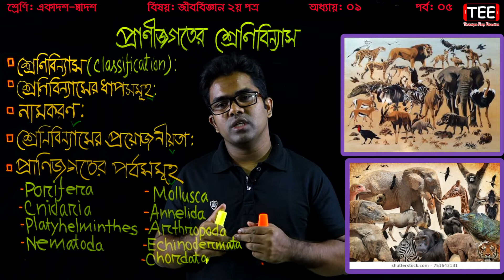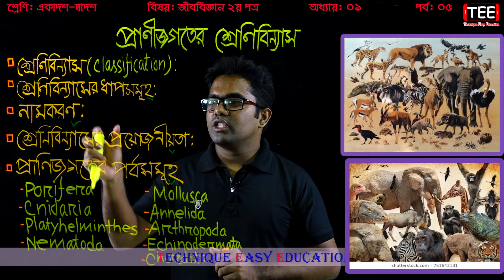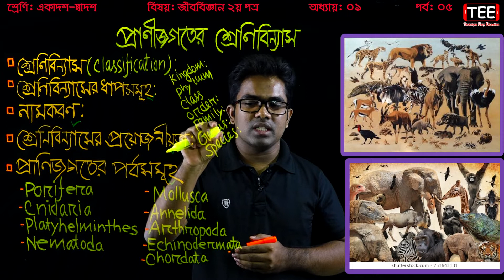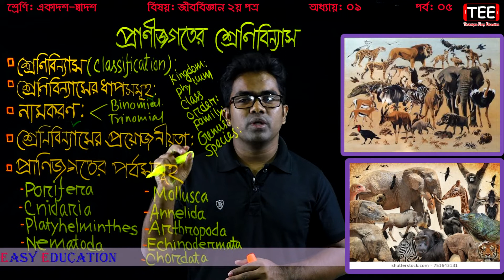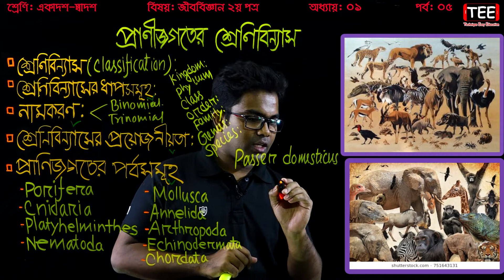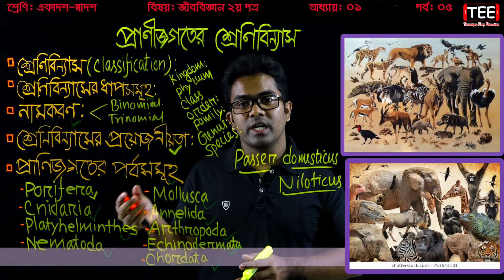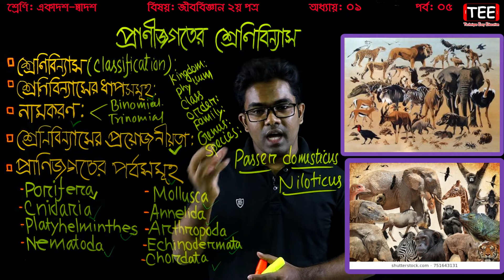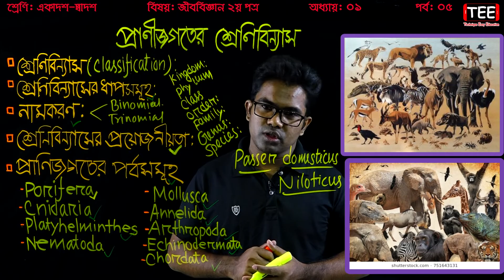৫. প্রাণীজগতের শ্রেণিবিন্যাস l HSC প্রাণিবিজ্ঞান/১ম অধ্যায় Biology 2nd Paper Chapter 1 (P-5)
একাদশ-দ্বাদশ প্রাণী বৈচিত্র্য ও শ্রেণিবিন্যাস
HSC Biology 2nd Paper Chapter 1